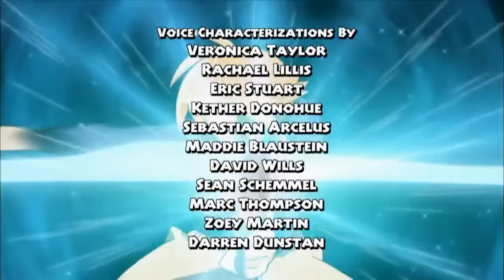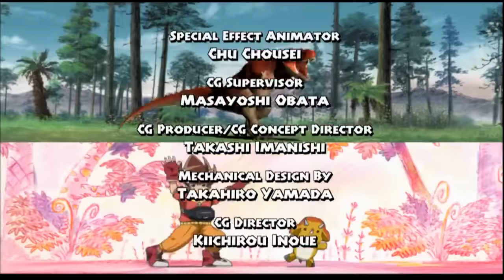Dinosaur King (Hindi)Ep.42 |Season 1|Planes,Trains and Dinosaurs|Ampelosaurus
Season 1
Episode 42 - Planes, Trains and Dinosaurs
Chase for Ampelosaurus
By Official Dinosaur King Hindi channel .

If you are the owner of the Official Content in this Video Please Contact on the Above Email. I'll try to respond to you ASAP !